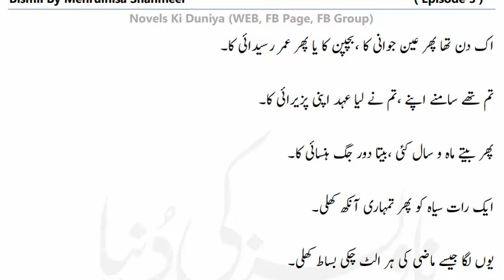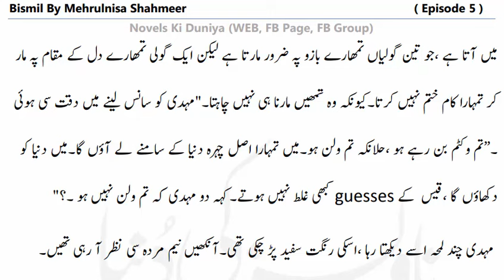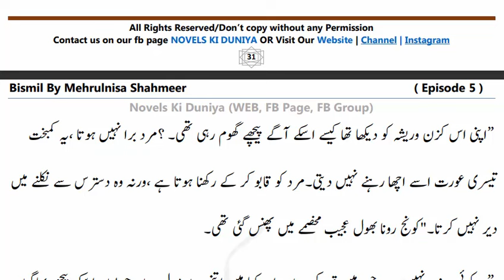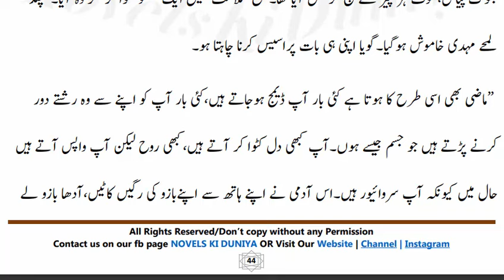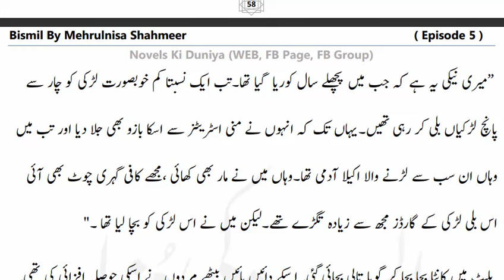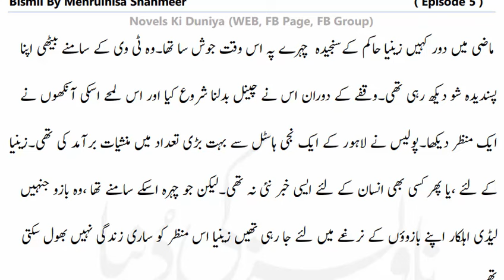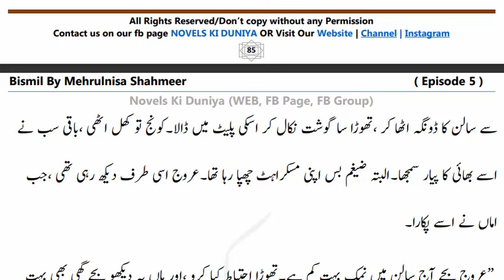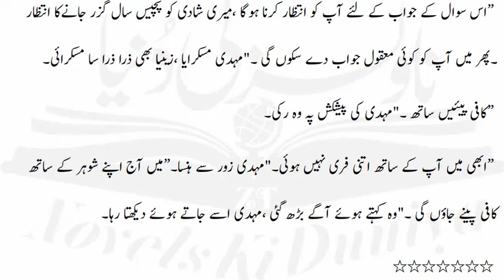Bismil Novel | Episode 10 | Mehrulnisa Shahmeer (Complete Audio Novel)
📌 Novel Name: Bismil
✍️ Writer: Mehrulnisa Shahmeer
🎭 Genre:  Romance, Thriller, Suspense, Mystery
📚 Published: 2024

Some stories are wounded from the very beginning; they have no one to heal their scars, no one to fight their battles. In such stories, you have to fight on your own, whether you win or lose. Whether your soul is pierced or your heart shattered, whether you gain everything only to lose it all, whether you become the villain in your own tale. Some stories are fought solely to be won, without weapons, without a coach. In these stories, both the weapon and the pawn are human beings. That is their secret. The deeper the victory, the deeper the wound. And thus, you win the story but end up as the sacrificial lamb in the end.

Bismil Novel is a story deeply rooted in themes of revenge, romance, and mystery. It weaves a complex tapestry of emotions and events, where each character battles their own demons and fights for survival in a world full of trials. From childhood engagements to second marriages, this novel explores the depths of human relationships and the scars they leave behind.

Set against the backdrop of a Balochi family, the narrative dives into social issues, trauma, and self-healing. With bold and mature heroines, YouTube influencers, and businessman heroes, **Bismil** touches on a myriad of modern and traditional elements. The story unfolds through a thrilling murder mystery, police trails, and the dark secrets of the past, keeping the readers on the edge of their seats.

Join this journey of love, revenge, friendship, and self-discovery, where every victory comes with its own wounds and every wound tells a story.

🔗 Other Channel:  @PakNovelsForever